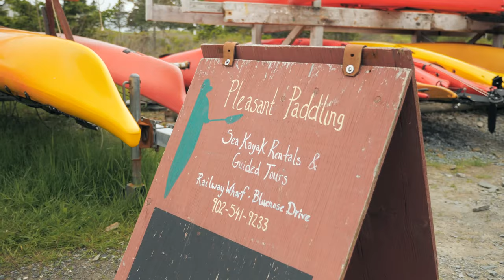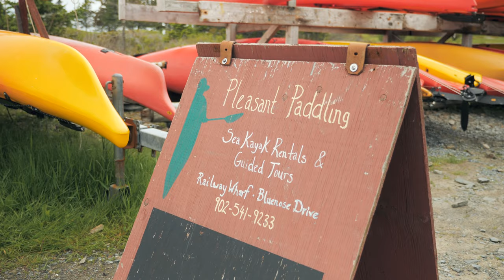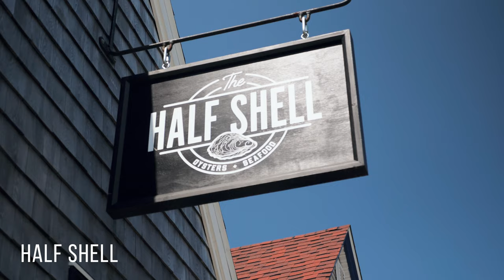LUNENBURG SPIRIT'S & KAYAKING GEM! | NOVA SCOTIA LIKE YOU'VE NEVER SEEN BEFORE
Episode 2 of 12 - Lunenburg

Off to the UNESCO World Heritage town of Lunenburg to indulge in some local spirits, feast on fresh tasty seafood and kayak the archipelago of nearby Blue Rocks. Last but not least, we hike the coastal headlands of Gaff Point to a secret beach and discover petrified trees and an ancient seafloor. Yes, you read that right! You thought you knew Nova Scotia? Join us and witness it in a whole new light!

Great Earth Expeditions is an award-winning adventure travel company based in Halifax, Nova Scotia Canada. Since 2006 they have been providing small groups of travelers with active-based local and international tour packages which showcase a countries diversity in terms of both culture and the landscapes which shape the people who call them home.

They have created this 12-part travel series to show off their home province of Nova Scotia. Home to the world's highest tides in the Bay of Fundy, thousands of miles of coastline, the Highlands of Cape Breton and the world famous Cabot Trail which is home to a variety of land and marine species, including moose, black bear, humpback whales, pilot whales, sunfish, bald eagles and the adorable Atlantic puffin. Throughout each episode you will explore the many cultures in Nova Scotia, witness adventures from land to sea and indulge in the local craft brew/spirit scene and of course pair that with locally caught seafood which has been a part of Nova Scotia's culture and diet for nearly 15,000 years. Last but not least, you will be introduced to the many business owners who are offering amazing experiences to locals and tourists alike from coast to coast and see why Nova Scotian's are known world wide as some of the most colorful and friendliest people on earth.

You think you know Nova Scotia? Think again!

You have never seen Nova Scotia captured quite like this!

Peggy's Cove - Episode #1

Coastal Barrens Hike
Peggy's Cove Puffin Boat Tour
U-Cook Lobster Boil

Lunenburg -  Episode #2

Gaff Point hike
Pleasant Paddling Sea Kayaking
Seafood Medley
Iron Works Distillery

Tidal Bore Rafting - Episode #3

Burntcoat Head Park - World's Highest Tides
Tidal Bore Rafting Resort

Bay of Fundy - Episode #4

Blue Beach Fossil Museum
Luckett’s Vineyard
Cape Split Hike

Lawrencetown / Halifax - Episode #5

Bluff Wilderness Trail
Compass Distillery
East Coast Surf School

Cape Breton/Cabot Trail - Episode #6

Donelda’s Puffin Tours
Big Spruce Brewing
Hidden Waterfall Swim
Yurt Camping Whycocomagh Provincial Park

Cape Breton/Cabot Trail - Episode #7
White Point Hike

Amoeba Sailing the Bras D'or Lakes
Beach Crab Boil / Bonfire Sing-Along
Camping in Domes at True North Destinations

Cape Breton/Cabot Trail - Episode #8

Whale Watching Boat Tour - Guaranteed Whales
MacIntosh Brook Falls
Skyline Trail Hike
Normaway Inn & Ceilidh Music in Barn

100 Wild Islands Eastern Shore - Episode #9

100 Wild Islands Windansea Sailing
Snorkeling clearest waters in Canada
Norse Cove Camping

Brier Island - Episode #10

Whale watching to see Humpback Whales
Sea Cove Hike
Hooking by the Sea Farm
Camping with Kids

Halifax / McNab's Island  - Episode #11

Biking McNab's Island
Canoeing Dartmouth's endless Lakes

Tatamagouche - Episode #12

Sugar Moon Farm
Tata Brewing Company
Hidden Waterfalls
Masstown Market